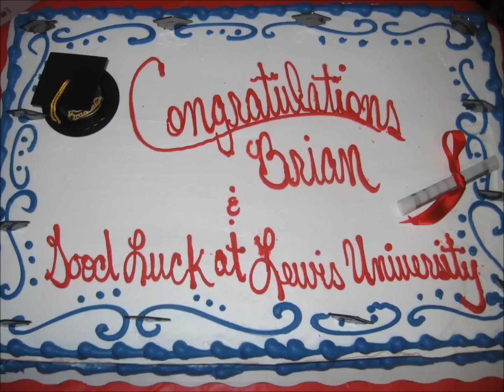Lewis Men's Volleyball Senior Night 2013 Flyer Blues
This one is for the seniors Photo help from their family and friends.  Music was an obvious choice Blues Brothers Soul Man.  All rights to owners.   Best wishes always and GO Flyers!